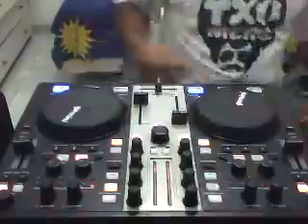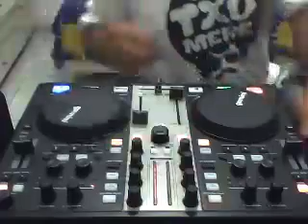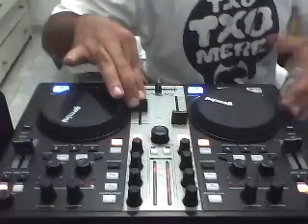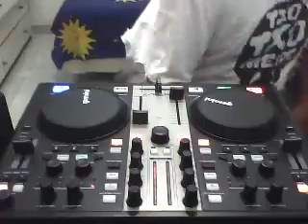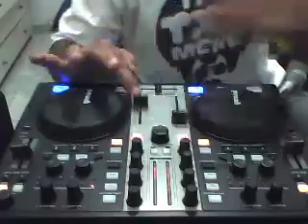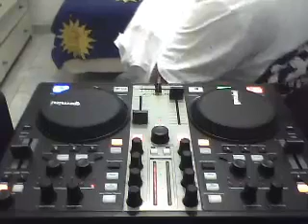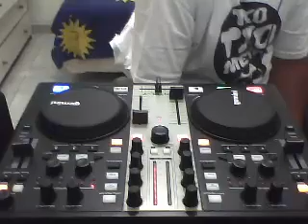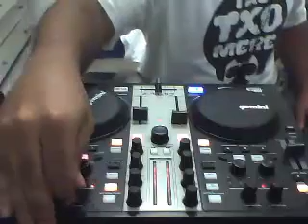The Beat Groove, bloco 6/6 - 28/09/2014 (DJ iO)